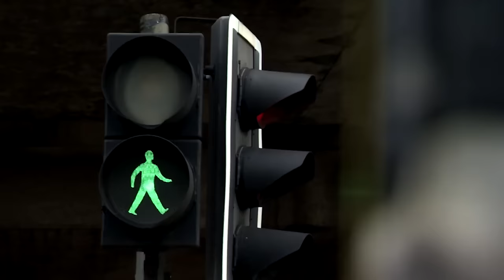Staying Safe | Full Episode | TV for Kids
Tig learns how to stay safe by holding hands.